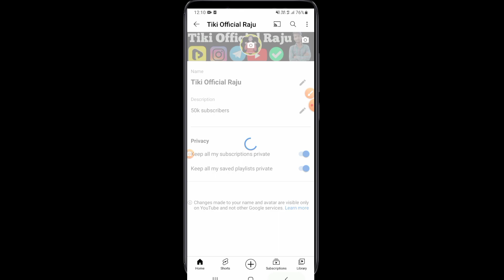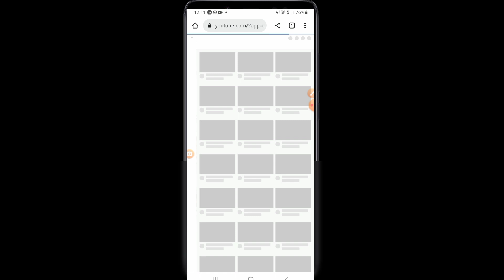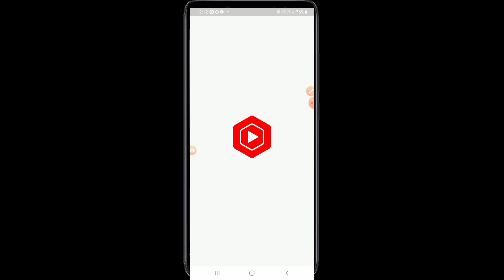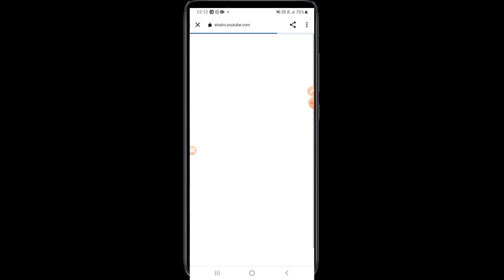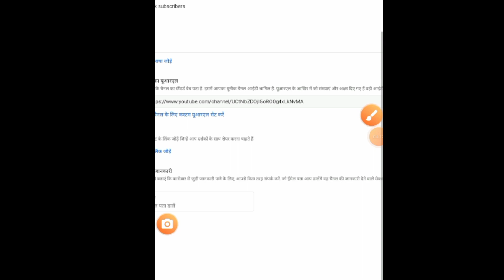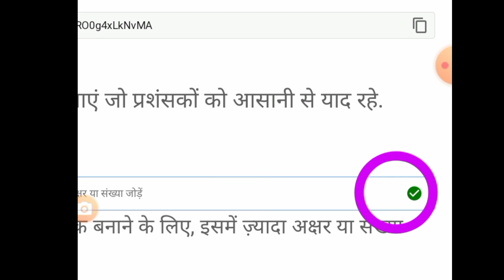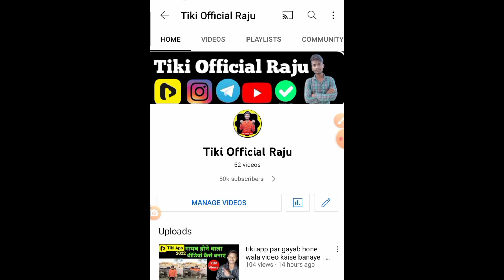How To Enable Custom URL For YouTube Channel || YouTube Channel Ka Custom URL Kaise Banaye 2022 ?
Hello friends aaj ke es video me ham batayege youtube channel ka custom url kaise set kare ya banaye ?

youtube channel ka custom url kaise banaye youtube channel ka customer care number youtube channel customize karne ka tarika
youtube ka custom url kaise milega
youtube channel ka custom url kaise milega
youtube channel ka custom url kaise set kare